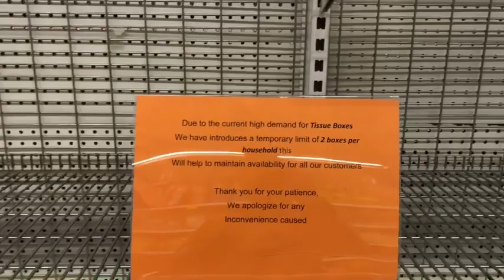Cakes Update | Aussies and the recent PANIC buying